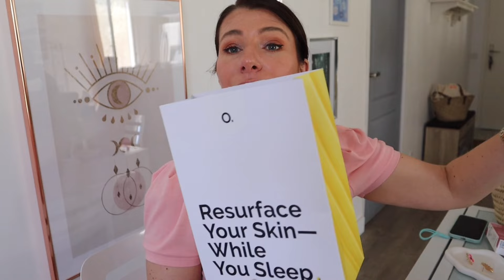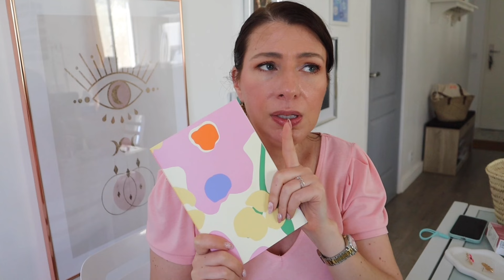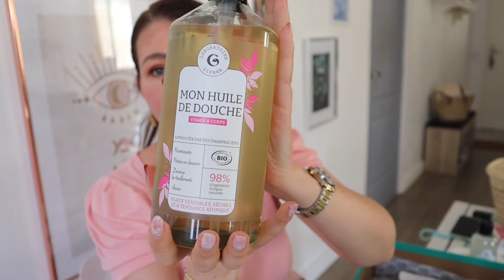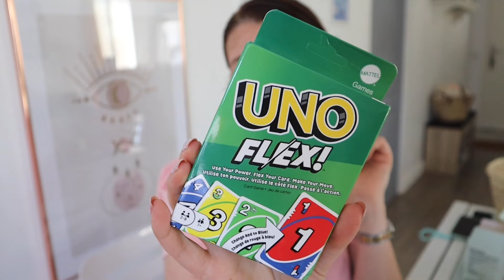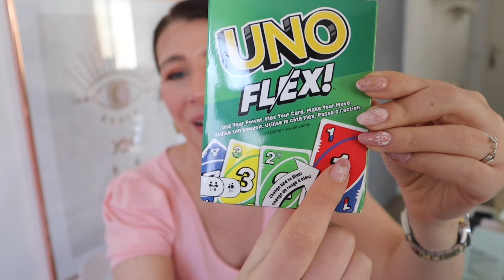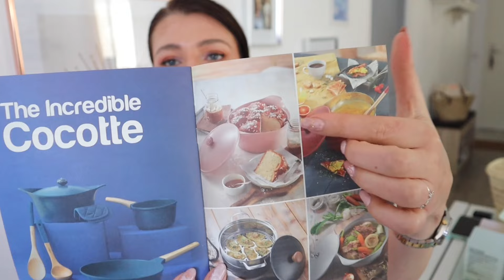Haul nouveautés beauté, compléments alimentaires et mégas bons plans: Hairburst, Cyla, Garancia…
Les nouveautés skincare, haircare, tech, c'est ici 😃

✨spray fixateur Infaillible L’Oréal Paris

✨ fond de teint Infaillible L’Oréal Paris

✨box avril My little box avril « impression de printemps 💐» :  au prix de 19,90€  et toujours -3€ avec mon code parrainage FRIEND645690
Ou -20% à 15,90€ avec le code COLORS

👀Booster de cils et sourcils Vitry Paris

💦méga bon plan Hairburst : 1 acheté le même offert du 18 avril à 20 mai cumulable avec mon code EVEHB de -10%

🃏Uno flex

🃏uno no mercy

🎥 caméra DJI Osmo pocket

🍳la fabuleuse Cookut